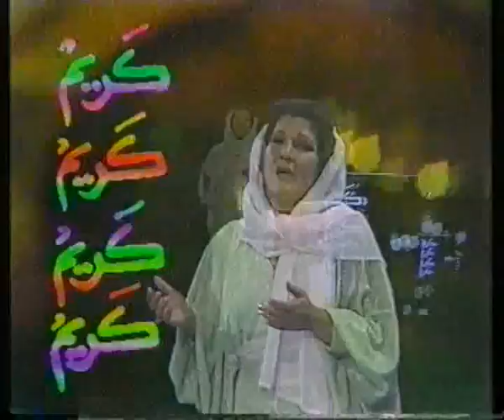Kareem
'Kareem Kareem' by ... you tell me! :-)